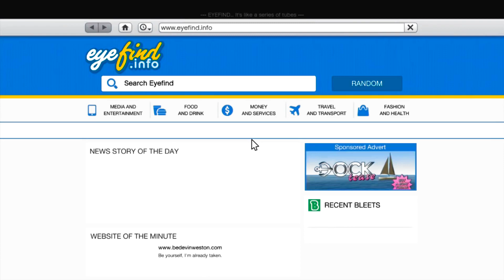10 MISIUNI SECRETE Pe Care Toata Lumea Le-a Omis IN GTA 5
In acest videoclip o sa vorbim despre 10 misiuni secrete pe care toata lumea le-a omis in GTA 5!

⚠️ ► URMARITI-MA PE INSTAGRAM PENTRU NOI UPTADE-URI LEGATE DE CANAL

☣️ Incarc videoclipuri de gaming zilnice cu GRAND THEFT AUTO, FORTNITE, RDR 2 Etc. - Informații despre jocuri, Actualizări, Povesti și mult mai multe!

✅ Sunteți bineveniți să mă intrebati si sa va exprimati direct prin comentarii. Sper că conținutul meu te inspiră.

🔴 V-a placut videoclipul?
👍🏼 Lasa un LIKE!
⏰ Activați Notificarile prin APASAREA Clopotelului!

👋🏻 VA SALUT!

©️ 10 MISIUNI SECRETE Pe Care Toata Lumea Le-a Omis In GTA 5, Video Uploaded by Webster